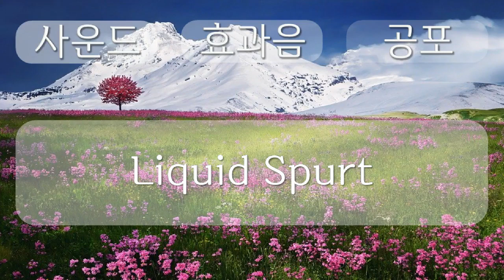공포 소리, Horror Sound effect, Liquid Spurt, 0분 09초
1만5천개 이상의 다양한 컨텐츠들을 목록별로 구분하여 재생목록에 정리하였습니다.

1. Youtube, Pixabay, 공유마당에서 제공하는 음악과 사진들을 이용한 컨텐츠.
2. 일상이 담긴 Shorts 영상.
3. 플랫폼 기획 전반.
4. 랜선 여행 시리즈 - 국내, 전세계 대륙별 컨텐츠
5. 대한민국 역사 시리즈